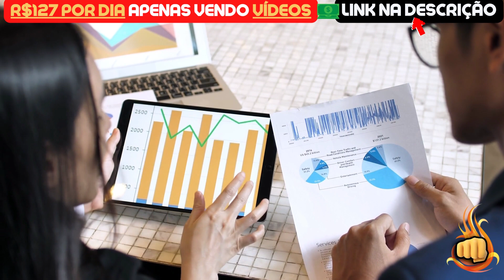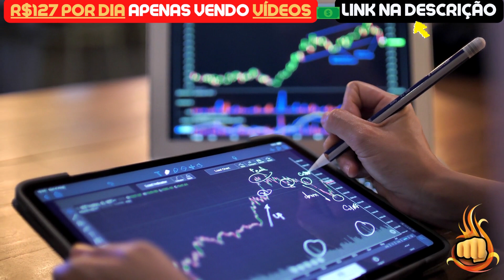SHIBA INU HOJE: QUAL SERÁ O FUTURO DA XRP?? - NOTÍCIAS SHIBA INU HOJE - ANÁLISE DE HOJE SHIB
Assunto do vídeo: SHIBA INU HOJE: QUAL SERÁ O FUTURO DA XRP?? - NOTÍCIAS SHIBA INU HOJE - ANÁLISE DE HOJE SHIB

O que é XRP?
XRP é a criptomoeda nativa da Ripple, um sistema de pagamento de criptomoeda criado pela Ripple Labs Inc. XRP é seu "ativo digital construído para pagamentos globais", o que implica que a Ripple planeja rivalizar com as transferências de dinheiro geralmente realizadas pelo sistema bancário. O XRP permitiria que os usuários enviassem dinheiro a um custo muito baixo, atraindo o interesse potencial de clientes de varejo e bancos. Uma proposta de valor chave do Ripple são seus custos de transação minúsculos, oferecendo uma finalização de transação de menos de cinco segundos.

A empresa foi fundada em 2012 por Chris Larsen e Jed McCaleb e é baseada no trabalho de Ryan Fugger, que criou o XRP Ledger em 2012. O XRP Ledger é um ledger criptográfico de código aberto alimentado por uma rede peer-to-peer de nós . McCaleb acabou deixando a Ripple e fundou a Stellar , outra criptomoeda orientada a pagamentos.

Depois que a empresa mudou de nome original OpenCoin para Ripple, ela buscou parcerias de alto nível com Bank of America, Santander e Standard Chartered. No entanto, o Ripple logo teve problemas legais com as autoridades regulatórias dos EUA por não cumprir as Leis de Sigilo Bancário e mais tarde foi rotulado como um título não registrado. Este processo ainda não foi resolvido no início de 2022. Além disso, a empresa foi acusada de publicidade enganosa nos estágios iniciais de sua existência.